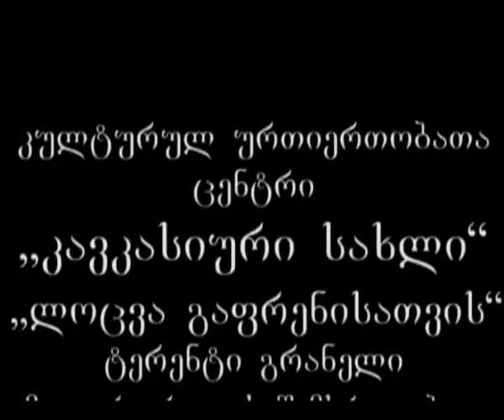Giorgi Bundovani. "Locva Gaprenisatvis". Terenti Graneli...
"Locva Gaprenisatvis"-Terenti Graneli

"Caucasian House"-Georgia, Tbilisi.
 Film by artist - George Bundovani. (Film - poetry)
Montage by - Anzor Oshoreli.
Main role, poet - Misho Dadiani